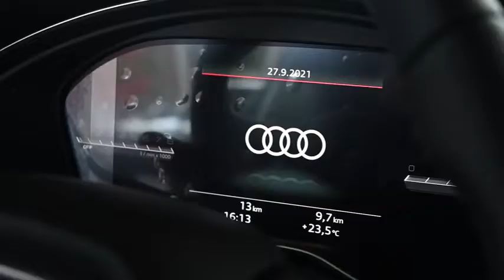Configura tu próximo Audi en Audi Center Toluca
Construyen el auto de tus sueños y entérate de todo el equipamiento disponible en Audi Center Toluca.